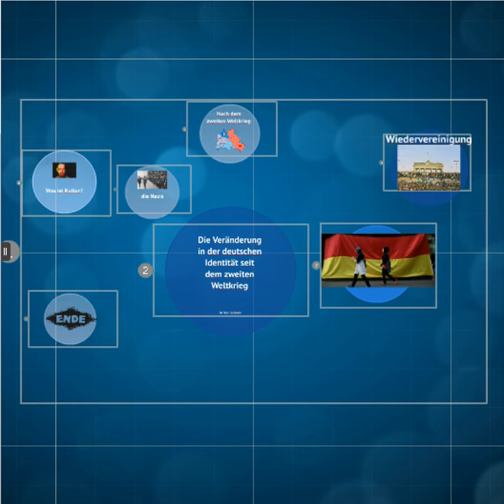GER 332 Prezi Präsentation